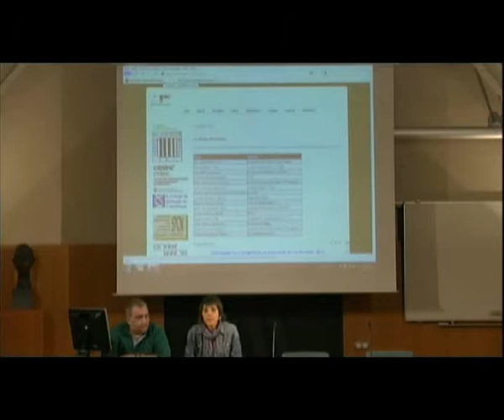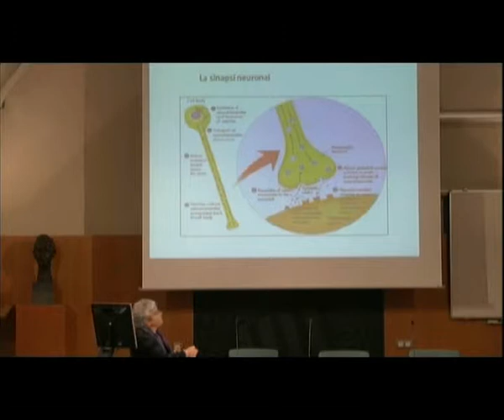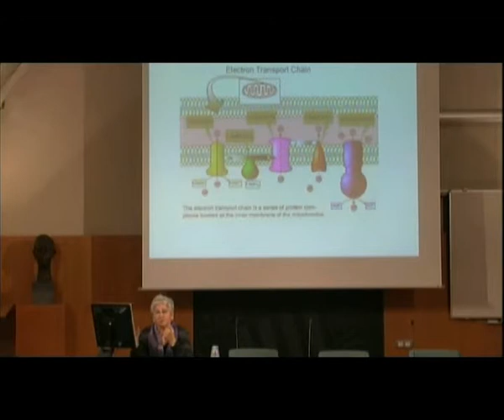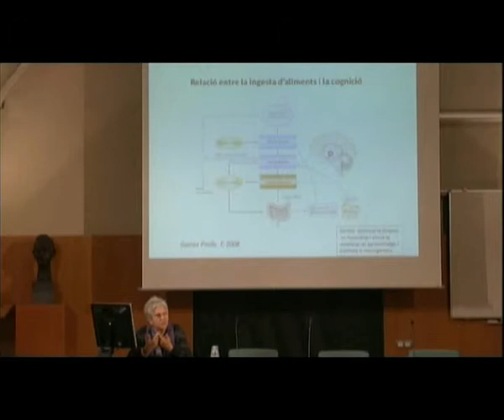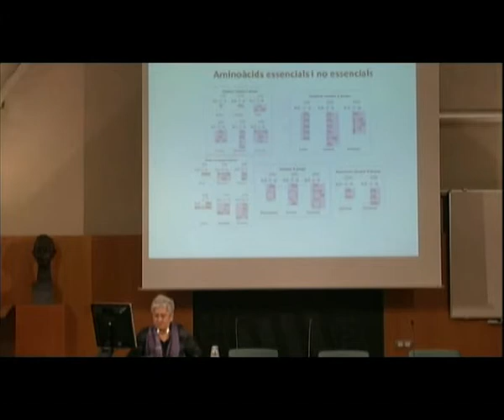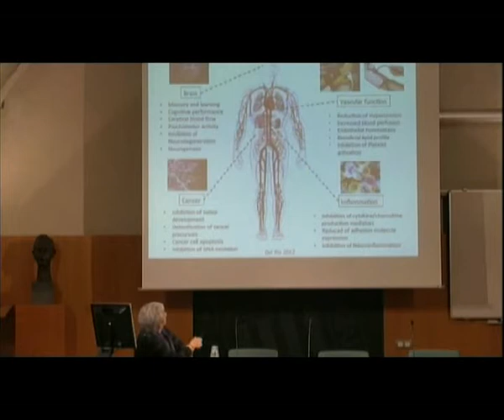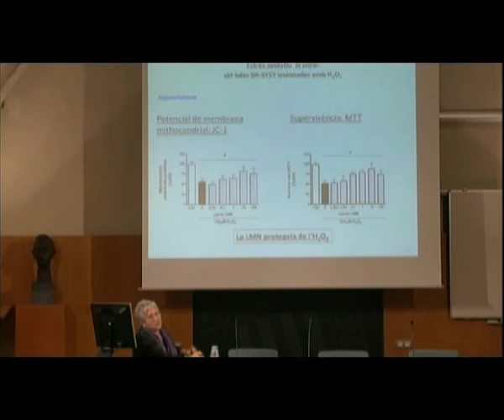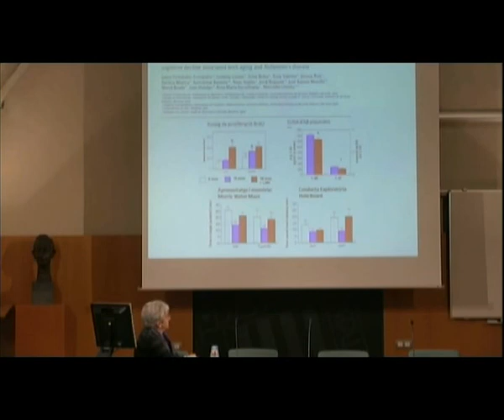Conferència: «La nutrició i la capacitat cognitiva»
Conferència a càrrec de Mercè Unzeta, del Departament de Bioquímica i Biologia Molecular de l'Institut de Neurociències de la Universitat Autònoma de Barcelona. L'organització de l'acte va ser a càrrec de la Societat Catalana de Biologia.